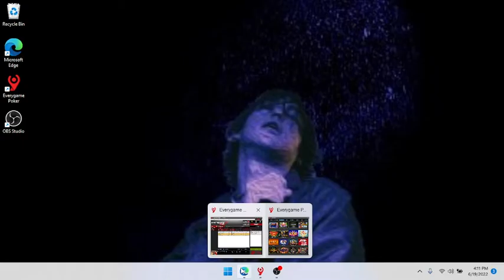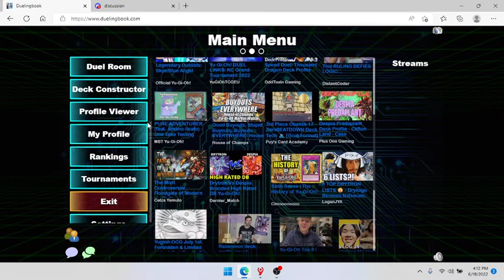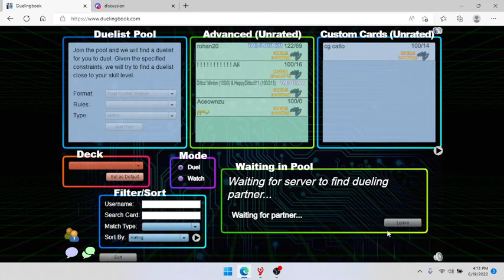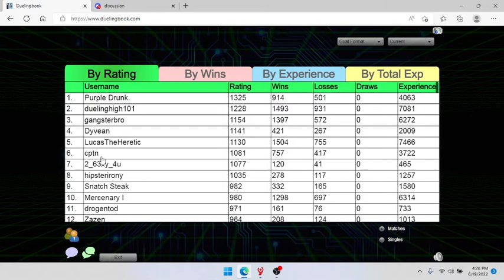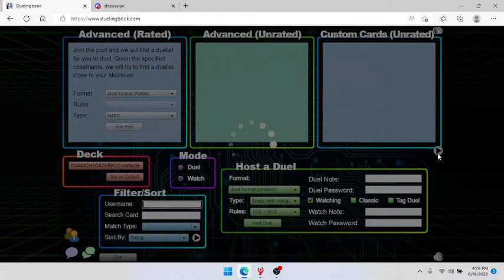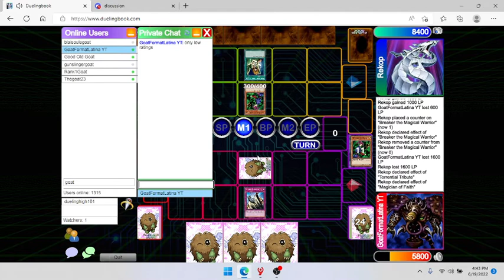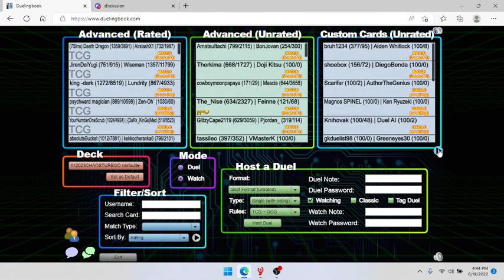*Yugioh Goat Format Live Dueling Stream* Still 2nd on the ladder ayy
Just a match and watching another match on todays live dueling stream.